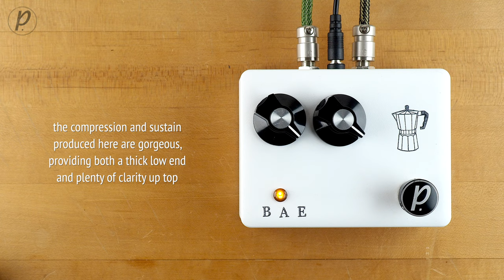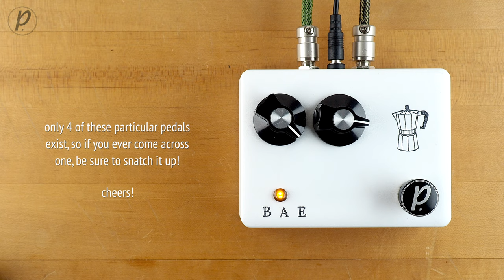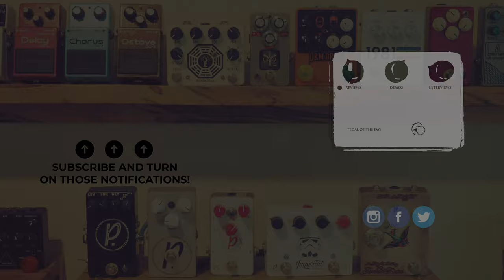Bowman Audio Endeavors Harmonic Percolator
This installment of Pedal of the Day features the Harmonic Percolator from Bowman Audio Endeavors

Bowman Audio Endeavors is the brainchild of James Bowman, lead guitarist of the punk rock band "Against Me!"

Audix i5

Dr. Z 1x12 with a Celestion V30
Sennheiser e906

Dunlop 105Q CryBaby Bass Wah
Thru-Tone Ernie Ball Volume Pedal
MXR Smart Gate
Boss DD-8 Digital Delay (stereo)